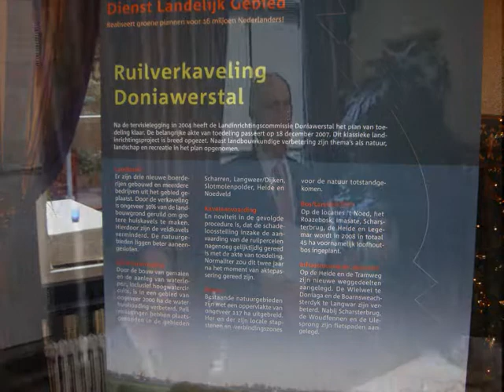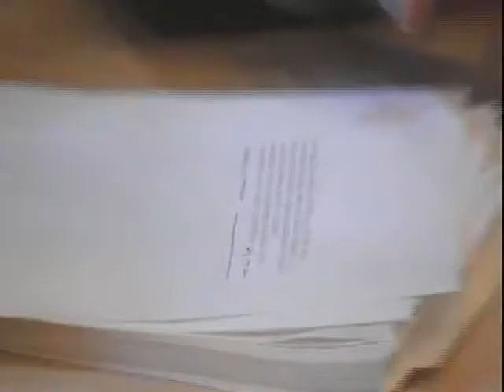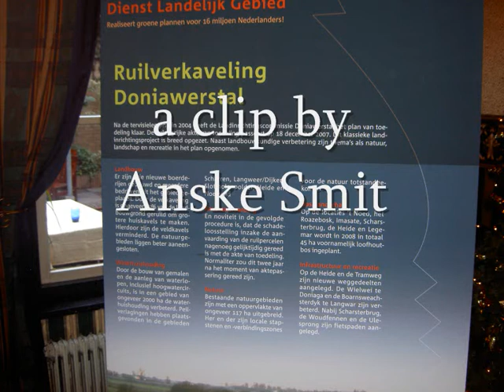Landinrichtingsproject Doniawerstal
Een video-impressie van de ondertekening van de  (toedelings)akte van de ruilverkaveling Doniawerstal op 18 december 2007 in de Oorsprong te Sint-Nicolaasga, gemaakt door Anske Smit.
De 233 pagina's tellende ruilverkavelingsakte van het klassieke landinrichtingsproject Doniawerstal is gisteren officieel ondertekend om 11:20 uur in de Oorsprong te Sint Nicolaasga en daarna vervolgens opgenomen/geregistreerd in de Openbare Registers van het Kadaster. Onderstaand filmpje is een primeur in Nederland. Een klassiek landinrichtingsblok, zoals dat in het jargon heet, zo maar op You Tube 's werelds grootste videoplatform!
Een citaat aan het einde van het filmpje van één van de ondertekenaars "Ja... we volstaan nu met het voorlezen van de kop en de staart van de akte. Het midden sloegen we over! Ik moest net denken. ik heb ambtshalve verschillende keren meegemaakt, dat mensen juist het midden wilden en de beide uiteinden!!!"
"Maar toedeling is ook een mooi woord. Het woordje deling zit erin, soms moet je wel eens wat. !"